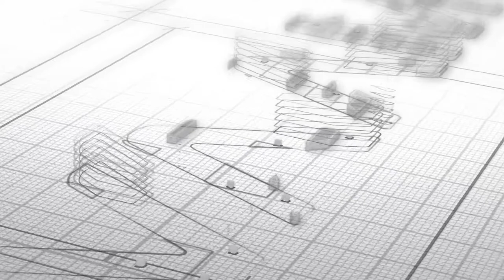Tesla Ultrabright Puddle Light for Tesla Model 3Y Accessories